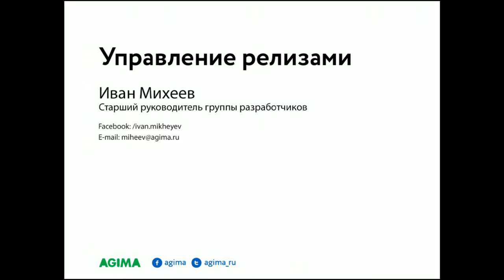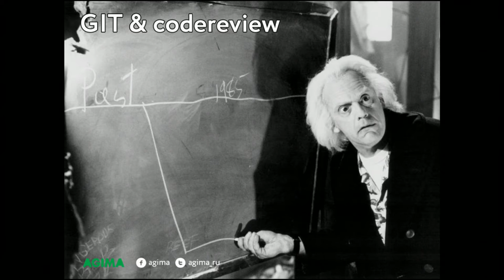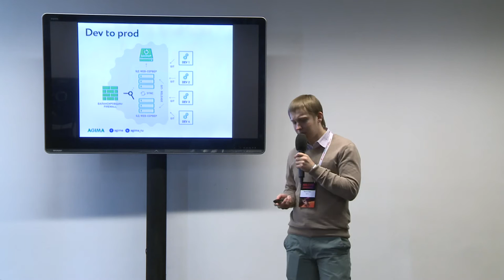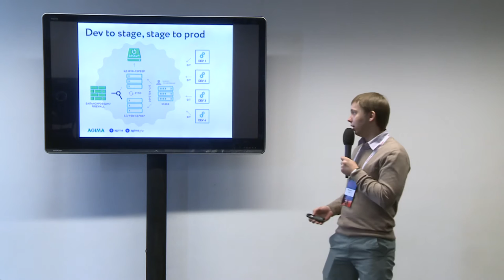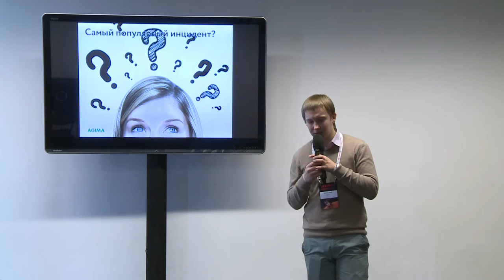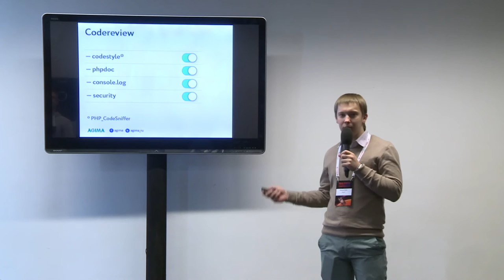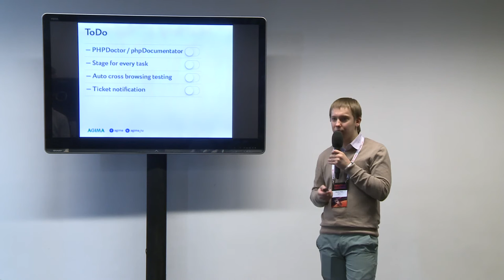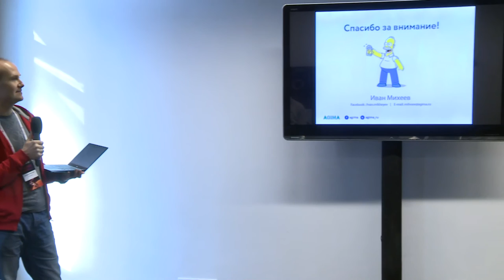Continuous Integration. Управление релизами, как оно есть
Иван Михеев, Agima, старший руководитель группы разработчиков

Процесс доставки разрабатываемого функционала всегда строится на компромиссах между тем, чтобы доставлять быстро, и тем, чтобы не потерять качество. Причем, чем больше времени тратится на деплой, тем меньше времени остается на качество. Проблема становится все более актуальной с каждым этапом роста объемов производства. Существует многообразие различных методологий и технологий, призванных стандартизировать процессы деплоя и релизов, и в своем докладе я хочу рассказать о том, какой процесс мы настроили для себя, и как это помогло нам уделять больше времени на качество.

— Налаживание процессов поставки ПО в заказной веб-разработке — с чего начинать организовывать «хаос»;
— Временной profit — экономия времени при правильном деплое (в короткой и длинной перспективе), сравнение вариантов ручного и автоматизированного деплоя на примере наших проектов;
— Инструменты, которые мы использовали на разных этапах своего роста: GIT, gitolite, gitlab, TeamCity etc.
— Простые, но такие важные hooks — как просто заставить эти технологии приносить вам реальную пользу и экономить время разработчиков;
— Автоматический деплой, continuous delivery, билды и автотесты — когда реально нужно, а когда можно пренебречь — на примере разных типов наших проектов;
— Раньше «компилировалось», теперь «тестируется» — неадекватно долгий процесс доставки - как избавиться от blocker-автотестов.